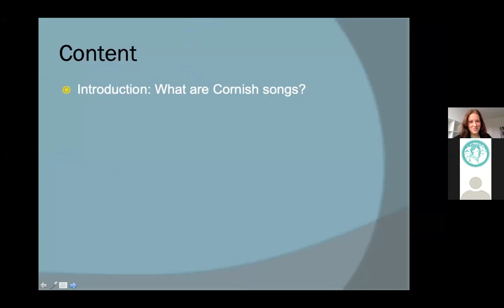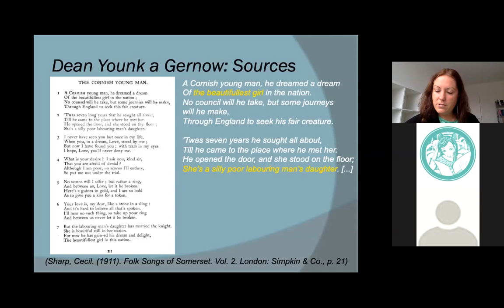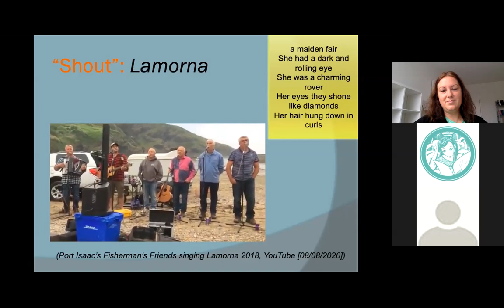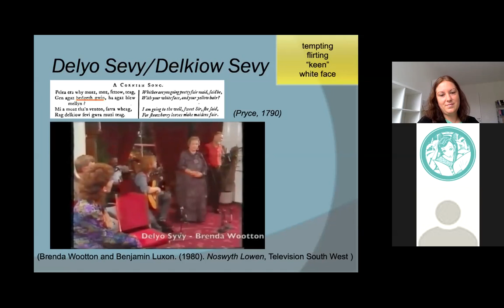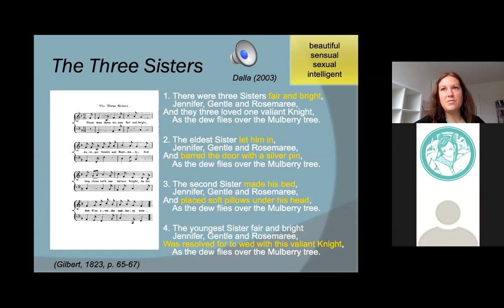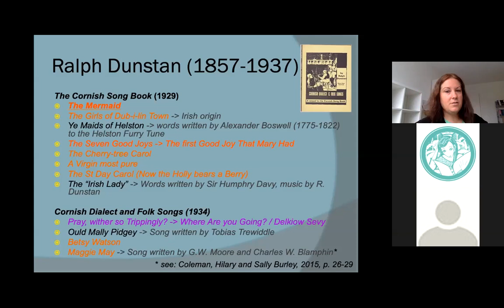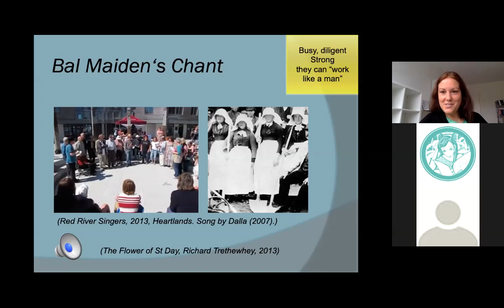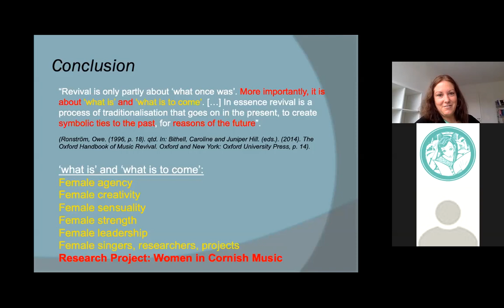Of Mermaids & Bal Maidens: Female Figures in Cornish Songs, with Dr Lea Hagmann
This talk is part of our current heritage project, Women of Cornish Music: Past & Present, and is free thanks to support from the National Lottery Heritage Fund.

Whether they are innocent milkmaids, devotional Christians, diligent workers or seductive mermaids: female figures take on a plethora of different roles in Cornish ballads, folk and traditional songs. In this presentation, Dr Lea Hagmann shall focus on how real women and mythical female figures have been depicted in Cornish and English song texts over the centuries and which of these images were selected, transformed and further developed during the (Celto)-Cornish Music Revival (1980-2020).

We start with the 17th century song texts in Late Cornish as well as English Broadside Ballads. We examine 18th century ballad carols as published by Davis Gilbert and William Sandys. We explore 19th century folk songs, e.g. as collected by Sabine Baring-Gould, andfocus on newly written songs in Unified Cornish, Modern Cornish and English, e.g. by Ralph Dunstan or Richard Gendall. Our main focus, however, is on the revived and newly composed Cornish traditional songs in that we examine what kinds of female figures appear in Cornish songs during the Cornish Music Revival.

Dr Lea Hagmann is a lecturer in ethnomusicology and the director of studies in World Arts and Music at the University of Bern, Switzerland. Her love affair with Cornwall began in 2008, when she spent her gap year in Truro and became involved in the traditional Cornish music and dance scene. From that time on, Lea has thoroughly investigated Cornish music and completed her PhD thesis on the Cornish Music and Dance Revival in 2018. She has published several articles on aspects of Cornish traditional music, and her book Celtic Music and Dance in Cornwall will soon disappear with Routledge, the first academic book on the subject to be published so far. Lea is a committee member of the British Forum for Ethnomusicology and a cord member of the European Seminar for Ethnomusicology.